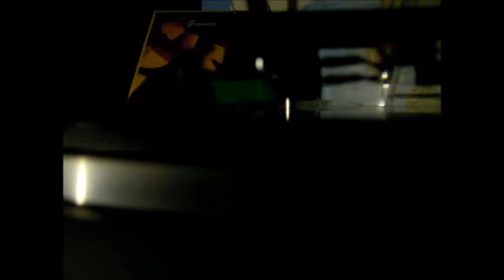Genesis "TAKING IT ALL TOO HARD" (Virgin 40th Vinyl reissue)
song from the Limited edition Reissue of the "Genesis" album (Mama album for many).